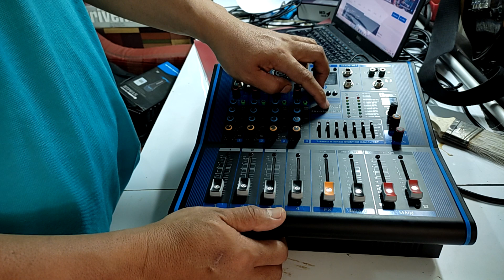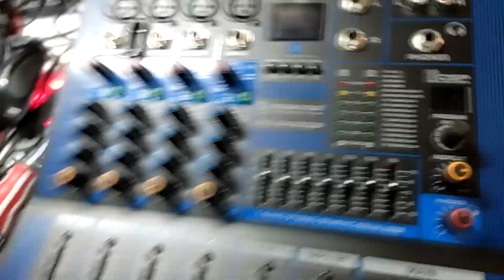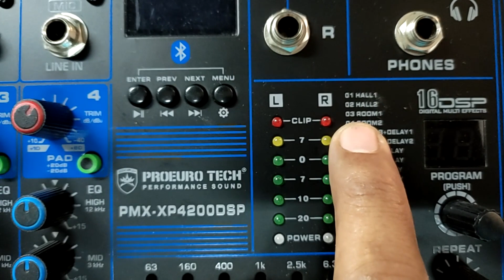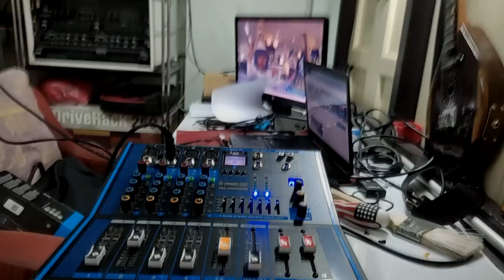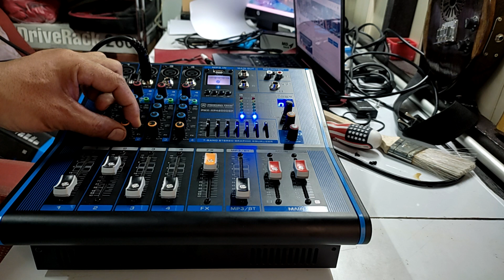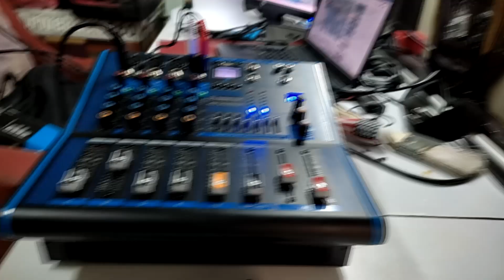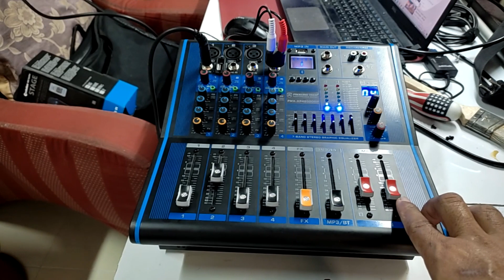ผ่าเพาเวอร์มิกเซอร์ ดูให้ชัด โปรยูโรเทค PMX-XP4200 DSP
ความรู้ ก่อนการเลือกซื้อเครื่องเสียง หรือเพาเวอร์มิกซ์ ราคาถูก ขนาดเล็ก ไว้ใช้งาน
สาระน่ารู้เกี่ยวกับเพาเวอร์มิกเซอร์
      1.เพาเวอร์มิกเซอร์ คือ อุปกรณ์เครื่องขยายเสียง(แอมปริพลายเออร์) ที่มีระบบผสมสัญญานเสียงและปรับแต่งเสียง (มิกเซอร์) ประกอบในเครื่องเดียวกัน เช่น แอมปิพลายเออ์ และ มิกเซอร์ หรือ ปรีโทน เป็นต้น สามารถนำสัญญานต่อออกสู่ตู้ลำโพงได้เลย โดยไม่ต้องเพิ่มเติมอุปกรณ์ได้ ๆ
      2. เพาเวอร์มิกเซอร์ หรือ เพาเวอร์มิก (ภาษาเรียก) มีหลายขนาด เช่น 1)ขนาดเล็ก กำลังขับไม่เกิน 300 วัตต์ และมีซ่องต่อสัญญานจำนวนไม่ถึง 8 ช่อง 2) ขนาดกลาง กำลังขับไม่เกิน 500 วัตต์ มีช่องต่อสัญญาน ไม่เกิน 16 ช่อง 3)ขนาดใหญ่ กำลังขับมากกว่า 500 วัตต์ขึ้นไป และมีซ่องเสียบสัญญานมากกว่า 16 ช่อขึ้นไป
      3. การใช้งาน เพาเวอร์มิกเซอร์ เหมาสำหรับการใช้งานในห้องประชุมขนาดเล็ก หรือขนาดกลางที่สามารถควบคุมเสียงได้ง่าย ได้ไม่ต้องใช้ระบบมากมายนัก ส่วนมากนิยมใช้ในงานประชุมสัมมนาขนาดย่อม และเหมะสำหรับใช้สำหรับร้านอาหารขนาดเล็ก - ขนาดกลาง และร้านอาหารแบบนั่งชิว ๆ ประกอบดนตรีประเภทกีต้า โฟลคซอง อาครุซติกทั่วไป
/เรียบเรียงโดย ณชพัฒน์ ท.
ค้นหาข้อมูล เกี่ยวกับเครื่องเสียง
ค้นหาข้อมูช่องวีดีโอล เกี่ยวกับระบบเครื่องเสียง
@บองดํา อินดี้ @ชอบ เครื่องเสียง @ไพโรจน์ซาวด์ สร้างสรรค์กันตรึมดีมีคุณภาพ  p.channel @BOTH Audio Technic. @พจน์ คนยโส Youtube @เอก ซาวด์ ชัยภูมิ @P.W.Audio Thailand @NS - Music @ATM-SOUND Channel PA @PD plus @XTar Sound Production @Sound Best @PONGPiTAK EVO @ลีถองจี Chanel @N.F Audio @โจ๊ก Channel
ขอบขอบคุณพันธะมิตร ผู้สร้างแรงบันดาลใจในการผลิตสื่อ
@🔴 ติวเข้มมือใหม่หัดทํายูทูป @เสกสรร ปั้น Youtube @มาดามบ้านนาสวีเดน
ขอขอบคุณพันธะมิตร ผู้สร้างสรรความบรรเทิงและแรงใจ
@สาวน้อยเพชรบ้านแพง @วิถีไทย @ฐิติวัสส์ ทองอ่อน Thitiwat Thongoon @เเบทแมน LIVE SHOW @โอเค เรคคอร์ด @มนต์แคน แก่นคูน OFFICIAL @ไผ่ พงศธร TEAM
1. รับจัดชุดเครื่องเสียง ระบบเครื่องเสียงกลางแจ้ง ขนาดเล็ก และขนาดกลาง
2. รับจัดสเป็คเครืองเสียงกลางแจ้ง ตามงบประมาณและความต้องการของลูกค้า
3. รีวิวอุปกรณ์เครื่องเสียงกลางแจ้ง และการจัดการความรู้ระบบเครื่องเสียง
4. ให้คำปรึกษาแนะนำการใช้งาน ระบบเครื่องเสียง
5. ผลิตและจำหน่ายตู้ลำโพง PS  J-Bin BV ตั้งแต่ 10 - 18 นิ้ว  สำหรับผู้มีทุนน้อย
6. เผยแพร่และถ่ายทำวีดีโองานบันเทิงท้องถิ่นทั่วไป